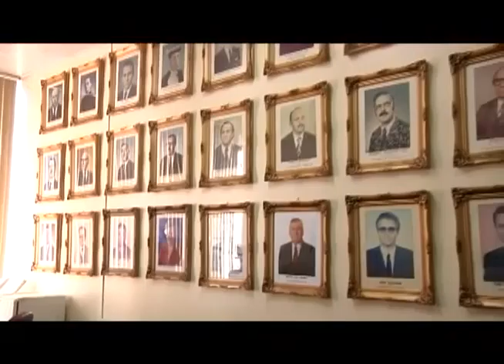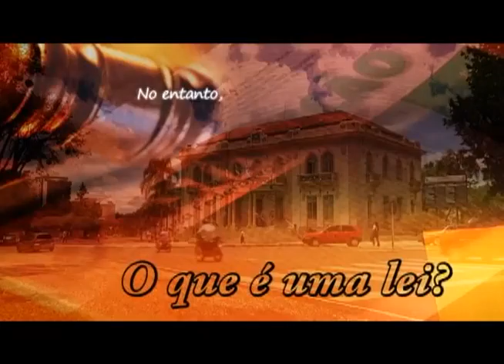09/11 - Direto ao Ponto sobre Lei Seca e Operação Sossego em Erechim RS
09/11 - Direto ao Ponto sobre Lei Seca e Operação Sossego em Erechim RS